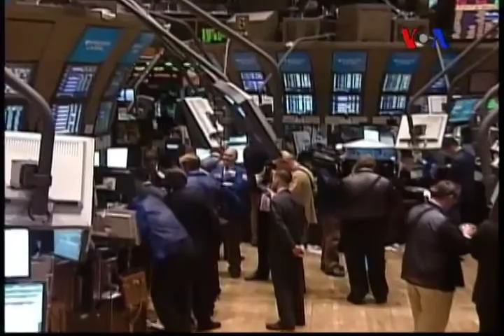Başkanlık Tartışmasında Ekonomi Ön Plandaydı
Başkan Barack Obama ve Cumhuriyetçi Partili rakibi 6 Kasım'da yapılacak seçimlere kadar katılacakları üç tartışmanın ilkinde halkı kendilerine oy vermeye ikna etmeye çalıştı. Dün geceki tartışmada iki aday vergiler, sağlık reformu ve istihdam konusunda kendi görüşlerini bir kez daha anlatırken, karşı tarafınkini eleştirdi.